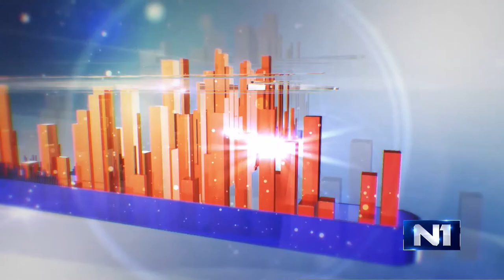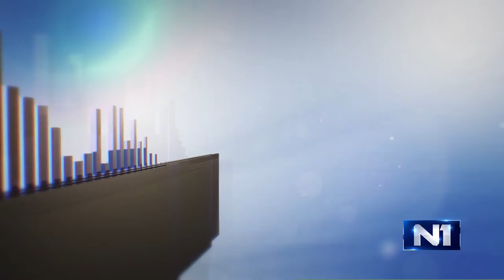Članovi hora The International Belgrade Singers gosti Tri tačke